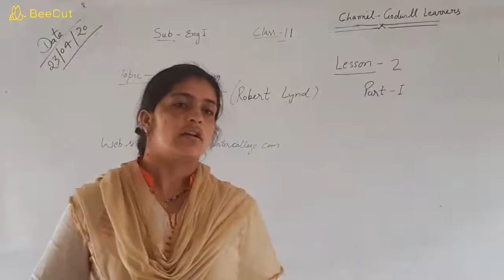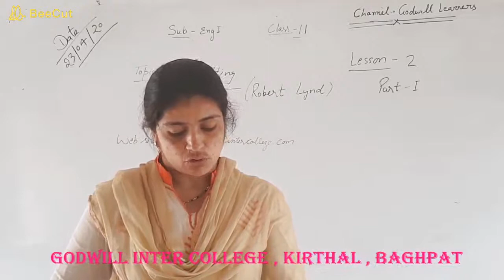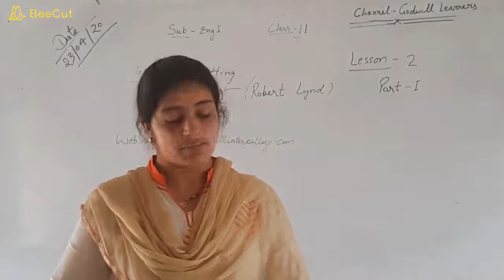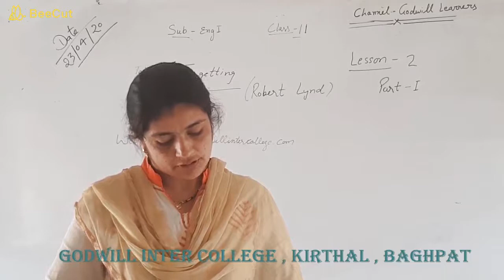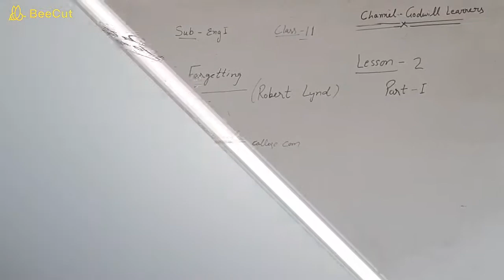CLASS - 11, ENGLISH - 1, LESSON - 2, TOPIC - FORGETTING (ROBERT LYND), PART - 1